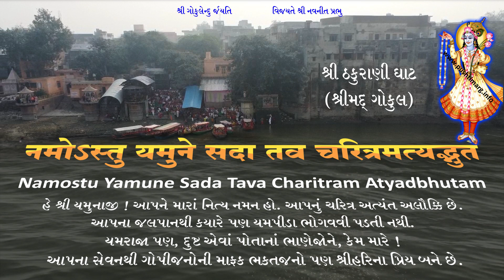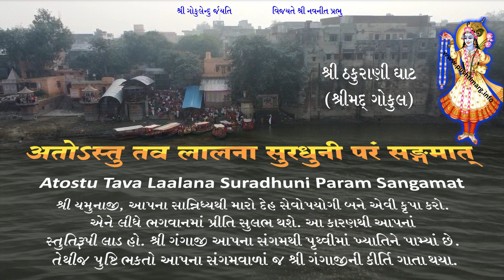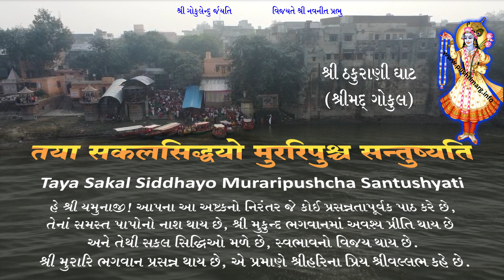Yamunashtak with lyrics - Pushtimarg Path | यमुनाष्टक | યમુનાષ્ટક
Shri Yamunashtak Stotram composed by Mahaprabhu Shrimad Vallabhacharyaji in praise of Shri Yamuna Maharani on Shravan Shukla 3 - V.S. 1549 at Shri Thakurani Ghat - Shrimad Gokul.

Shri Yamunashtak with lyrics and meaning in gujarati and english.
Shri Yamunashtak gujarati lyrics and translation.
Shri Yamunashtak english lyrics and translation.

Sung by Vallabhkul Acharya -
Goswami Shri Jaidevlalji Bawashri (Ghatkopar-Mumbai...Kamvan).
I am the 16th descendant (वंशज) of Shrimad Vallabhacharyaji Shri Mahaprabhuji.

I regularly upload Pushtimarg Kirtan, Pushtimarg Vachnamrut and Videos on other Pushtimargiya topics.